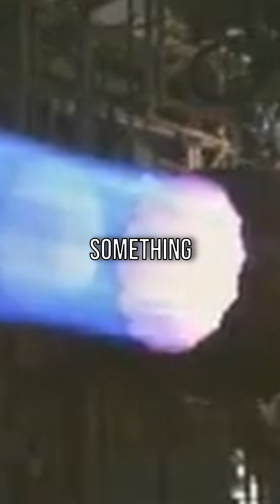Why F-35s Are Catching Fire?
The F-35 Lightning II is an amazing aircraft with one significant problem... catching on fire! In June 2014, an F-35A caught fire during takeoff at Eglin Air Force Base, resulting from a fractured engine rotor. Another incident occurred in 2016 when an F-35B burst into flames during a training flight in Beaufort, South Carolina, due to a faulty insulation component. These incidents show that, despite its advanced capabilities there are still ongoing challenges in maintaining the fighter's safety and reliability.